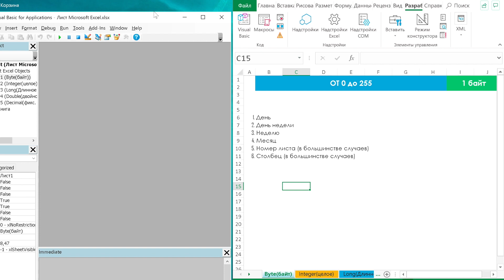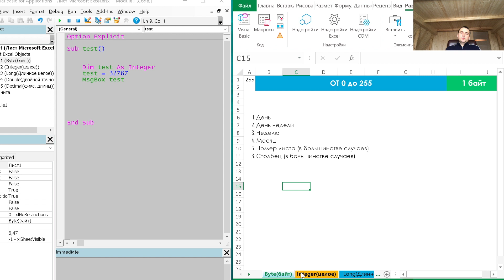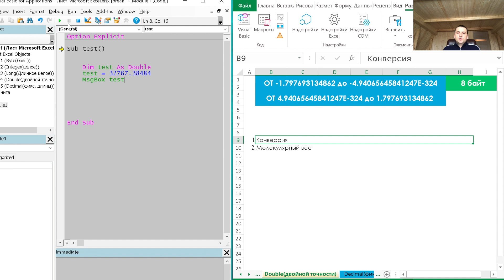VBA для начинающих l Числовые переменные.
VBA для начинающих: Числовые переменные размерность и как задавать.

Макрос практически всегда требует объявлять числовые переменные. vba для этого использует оператор dim. Переменные в языке vba excel определяются в основном в начале кода.